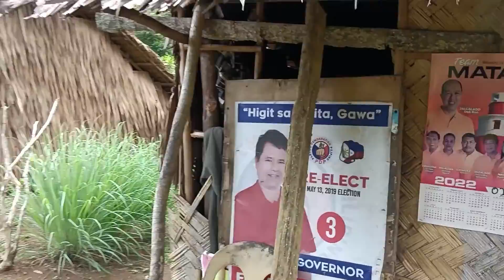NAGALIT BA SI TATAY PADILLA? | val santos matubang | Kalingap rab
MARAMING SALAMAT SALAHAT NG PATULOY NA SUMUSUPORTA SA AKING MUNTING CHANNEL SANA WAG KAYO MAG SASAWA NA AKO AY SUPORTAHAN ANDITO KAMI DAHIL SAINYO WE LOVE YOU ALL GUYS❤️❤️❤️❤️❤️❤️

SA LAHAT PO NG GUSTO MAG PAABOT NG TULONG
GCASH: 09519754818